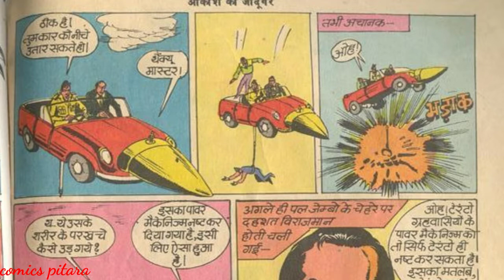Aakash ka jaadugar | part 3 | raam rahim comics story | comic book | rajcomics